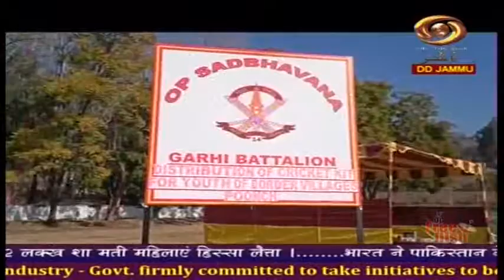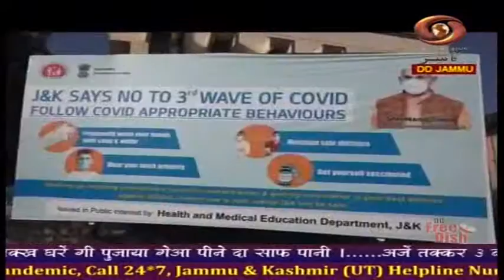Dogri News: Watch latest News coverage on DD Kashir's News Bulletin 'Dogri News' | 21/12/2021